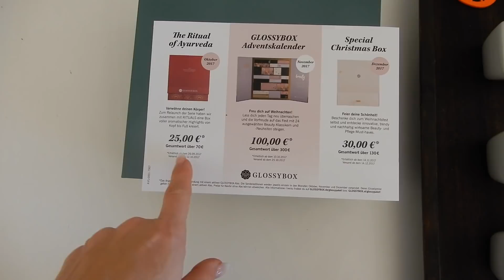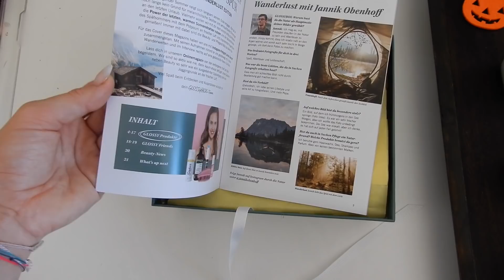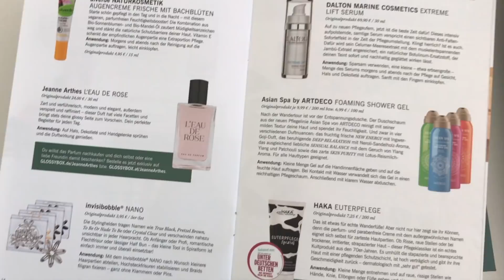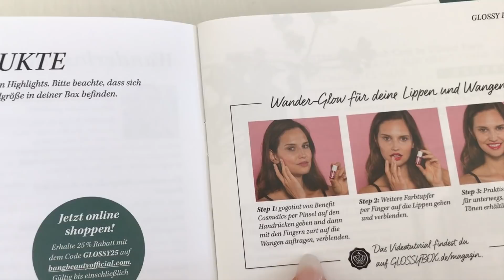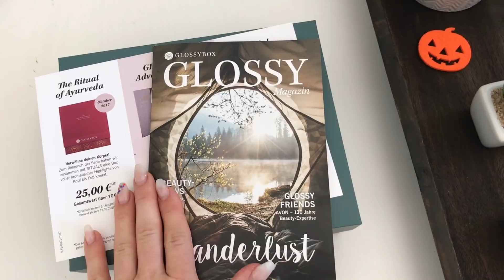Glossy Box Wanderlust I Oktober 2017 I AnnaBirdie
In diesem Video stelle ich euch die neue Glossybox vor. Dort findet ihr Beauty Neuheiten und es waren einige tolle Produkte enthalten. Gerade für den Herbst und Winter super geeignet und ein tolles Weihnachtsgeschenk.

I PR Sample - Produkt wurde mir kostenfrei zur Verfügung gestellt.

Auf meinem Kanal AnnaBirdie findet ihr Videos über Food, Lifestyle, Beauty und Fashion. Ich bin auch Mama von zwei Söhnen. Mehr darüber findet ihr auf meinem Mama-Kanal:

:::::::Mit diesen Kameras filme ich:::::::
Spiegelreflexkamera:
Alte Vlog-Kamera Nikon Coolpix S6900:
Aktuelle Vlog-Kamera Sony Alpha 5000: